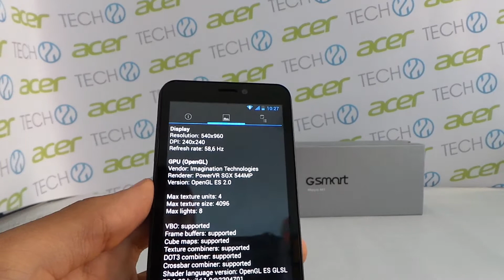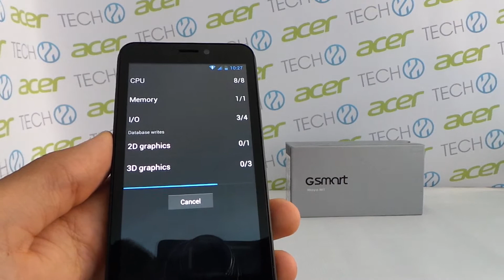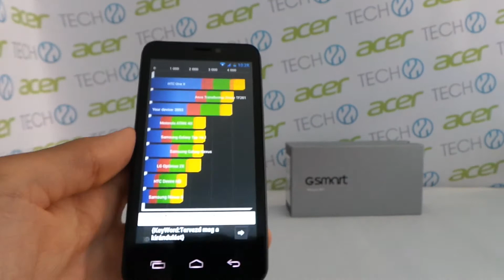Gigabyte GSmart Maya M1 v2 Quadrant benchmark video | Tech2.hu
A második generációs GSmart Maya M1 v2 okostelefonon futtattuk le a Quadrant benchmark tesztet, hogy megnézzük a négymagos MediaTek MT6589 Soc teljesítményét.